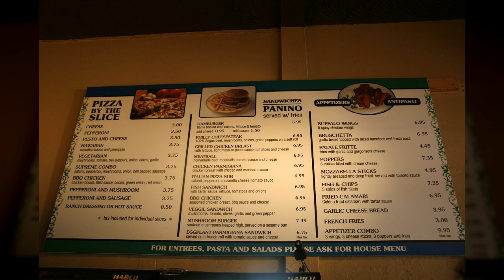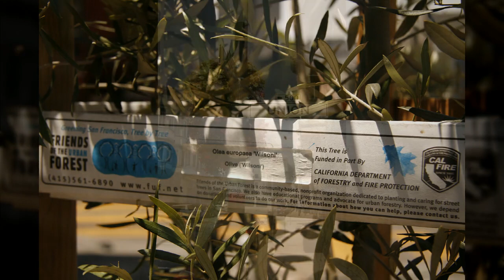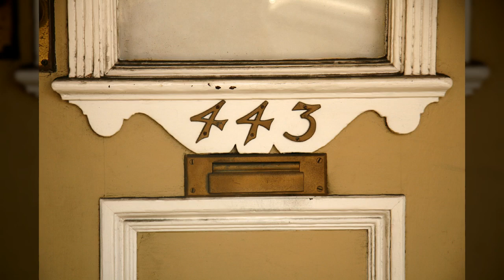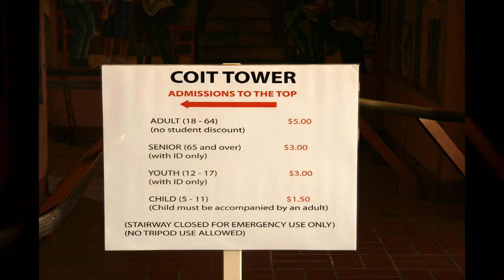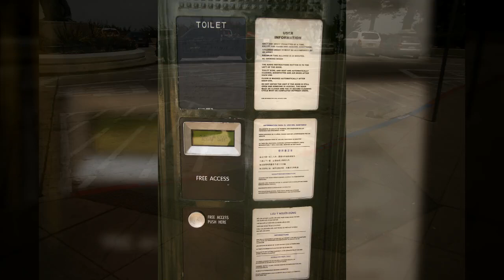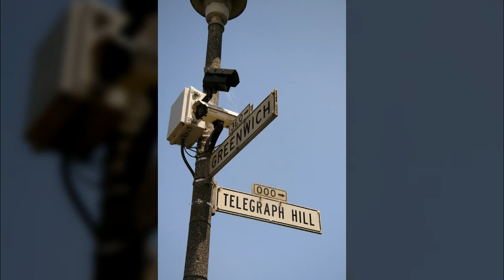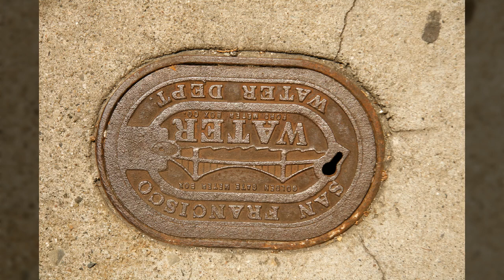미국 샌프란시스코2